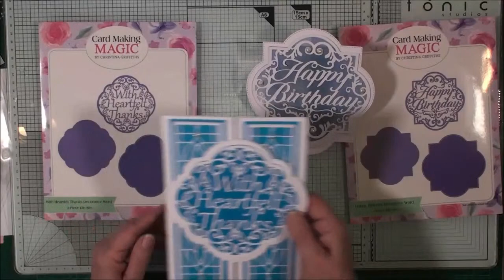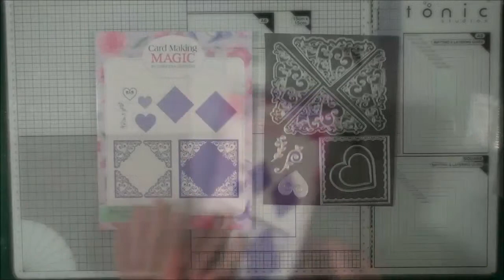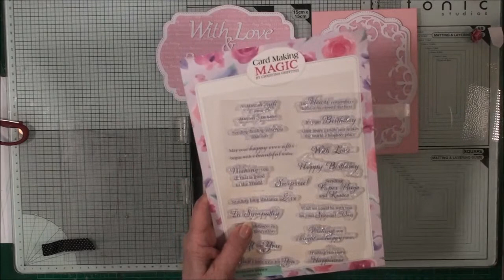Live with Lou & Christina Griffiths: NEW Card Making Magic Decorative Corners and Words Collection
We are thrilled to invite you to our next CraftWorld Live on Friday 5th March at 12.30pm (GMT). Our lovely Christina Griffiths from Card Making Magic has prepared FOUR demonstrations using her NEW Decorative Corners and Words collection.

In addition, we will have great offers plus fantastic prizes worth over £100 to give away during the LIVE show! Come and join us for a full hour of demonstrations, hint and tips to create intricate and elegant cards with the NEW collection of the queen of die-cutting!

You can clearly see Christina’s vibrant personality and love of embellishments and flourishes in the NEW Decorative Corners and Words collection. It consists of 1 stamp sets with sentiments and verses, 2 gorgeous embossing folders and 12 die sets.
⭐ Buy Any 2 Dies & Save 20% Plus Spend Over £35 and get FREE The Sentiments & Verses Stamp Set ⭐
——— Supplies List———
• Card Making Magic Decorative Corners and Words collection